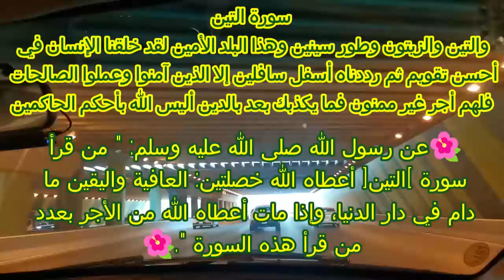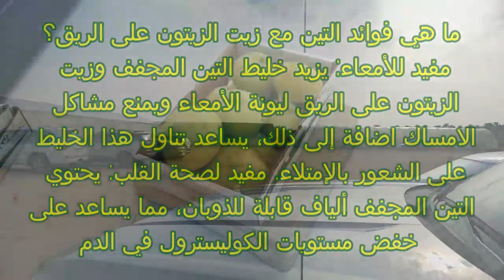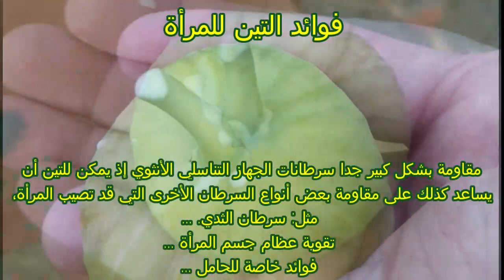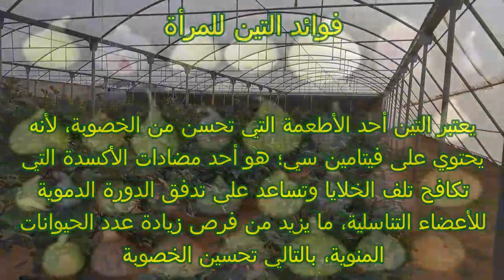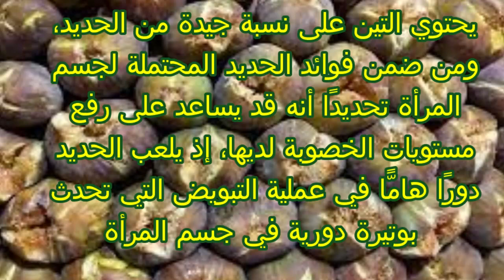التين الرائع جدا جدا للمرأة مزارع التين في العاصمة السعودية الرياض